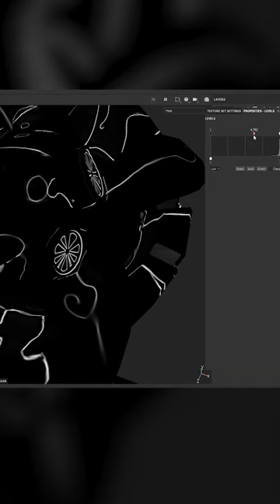Texture a Stylized Fish Dish – Substance Painter – Leaves